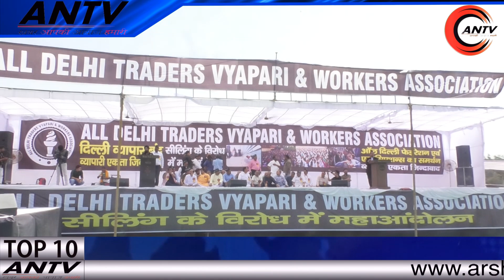Biggest rally in Delhi Ramlila Maidan | ANTV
Biggest rally in Delhi Ramlila Maidan